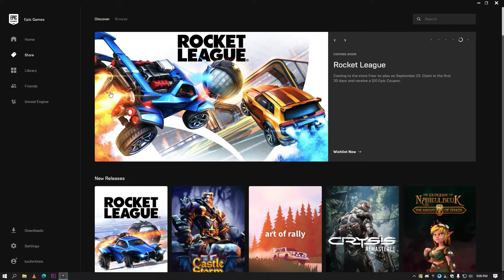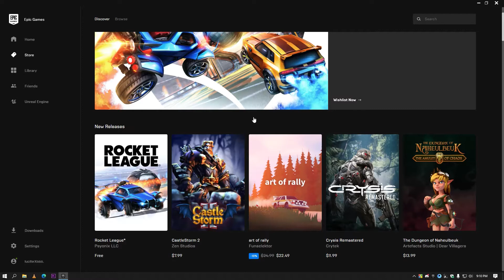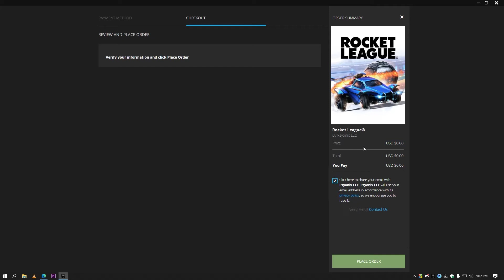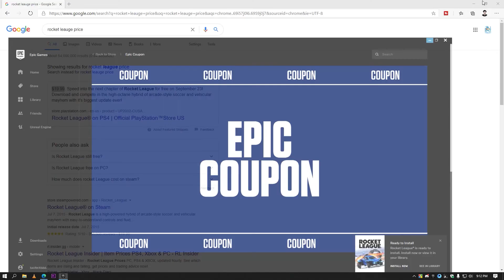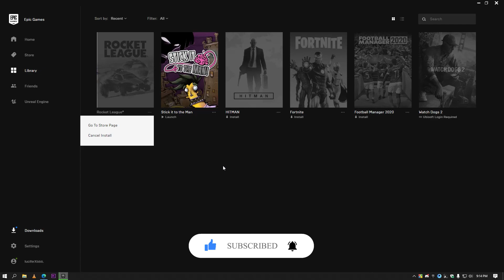Download rocket leauge free | Bangla Tutorial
Hey guys
Todays video is about how to claim/download Rocket Leauge in epic games free.Its a fully bangla tutorial.

And note that this offer will expier on 24th October 11 pm 2020.So Grab your slot now.

I can assure that this tutorial will be help for you.